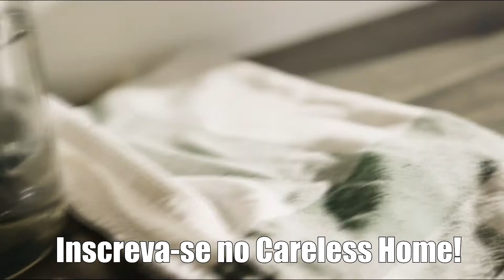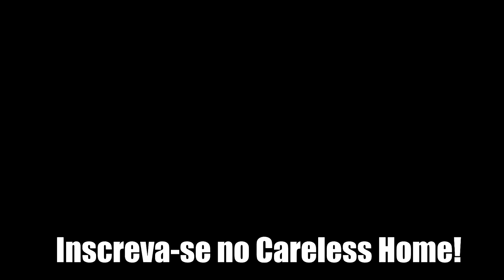Quarentena Groove - Original BGM (Careless Home Studio)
Trilha para curtir na quarentena. Aproveite para organizar as coleções,  arrumar a casa, fazer limpeza e etc.

Carina Yamashita: mixagem
Wilson Oura: baixo, bateria e guitarras

Videos by Cottonbro from Pexels.com